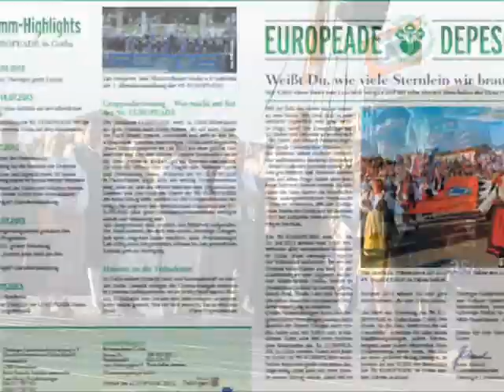EUROPEADE 2013 in Gotha - Germany for a New Europe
Padua ... invites you Europeade 2013 Gotha recalling the EUROPEADE 2012.